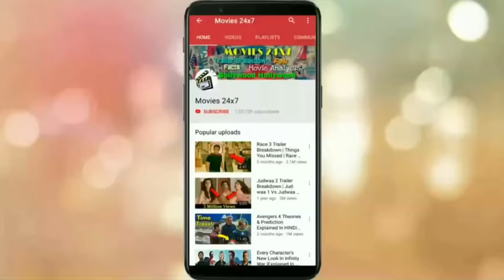जानिए Captain America का अंत कैसे हुआ | Captain America Ending Explain In HINDI |Old Captain America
जानिए Captain America का अंत कैसे हुआ | Captain America Ending Explained In HINDI | How Captain America Return Infinity Stones In HINDI | Old Captain America Explain In HINDI | Captain America Time Travel Explain In HINDI

Avengers: Endgame is a 2019 American superhero film based on the Marvel Comics superhero team the Avengers, produced by Marvel Studios and distributed by Walt Disney Studios Motion Pictures. It is the sequel to 2012's The Avengers, 2015's Avengers: Age of Ultron, and 2018's Avengers: Infinity War, and the twenty-second film  in the Marvel Cinematic Universe (MCU). It was directed by Anthony and Joe Russo and written by Christopher Markus and Stephen McFeely, and features an ensemble cast including Robert Downey Jr., Chris Evans, Mark Ruffalo, Chris Hemsworth, Scarlett Johansson, Jeremy Renner, Don Cheadle, Paul Rudd, Brie Larson, Karen Gillan, Danai Gurira, Benedict Wong, Jon Favreau, Bradley Cooper, Gwyneth Paltrow, and Josh Brolin. In the film, the surviving members of the Avengers and their allies attempt to reverse the damage caused by Thanos in Infinity War.

 Song: LFZ - Echoes

                     *** Outro Music ***